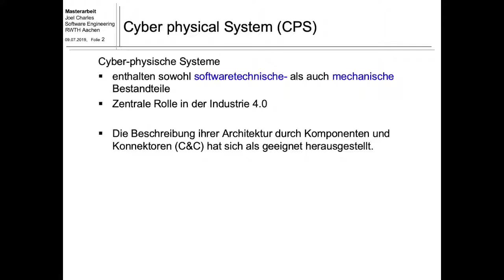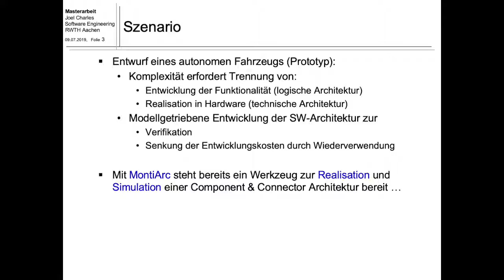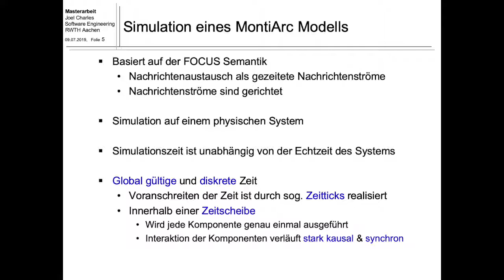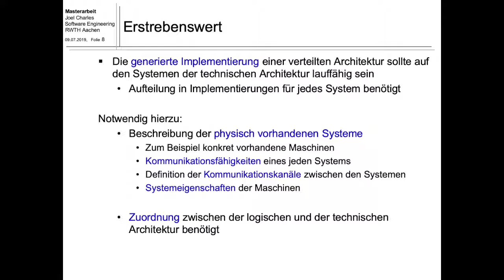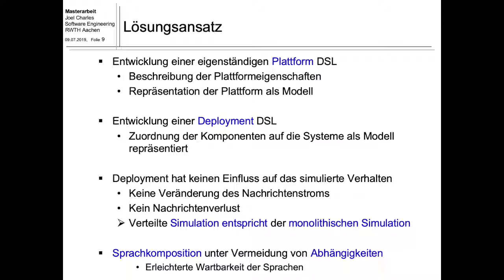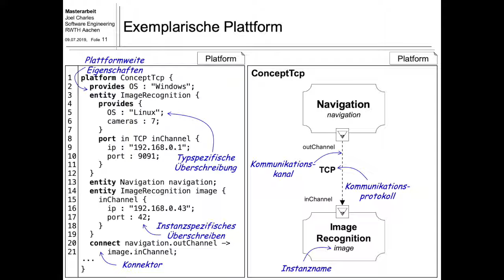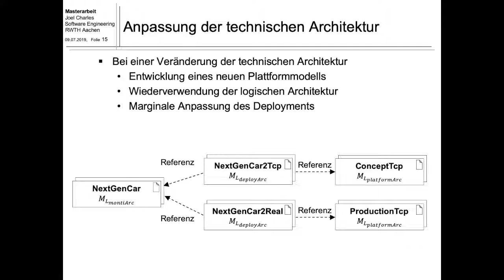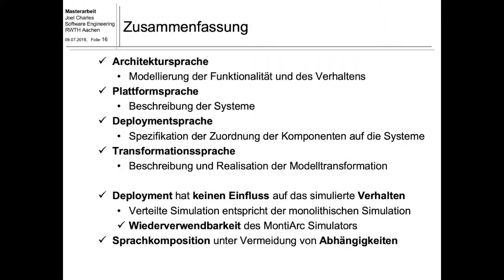Deployment of C&C Architectures on distributed CPS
This screencast was created by Joel Charles during his Master Thesis "Deployment von C&C Architekturen auf verteilten CPS" supervised by Arvid Butting and Prof. Bernhard Rumpe at the chair Software Engineering (Prof. Rumpe).